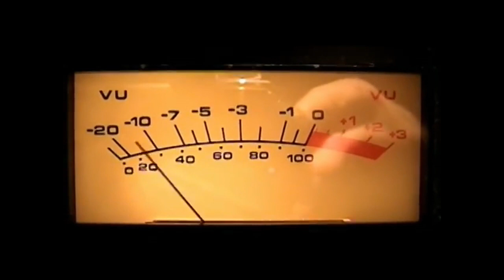FORGOTTEN - 2pac x Eminem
Best emotional 2pac x Eminem remix